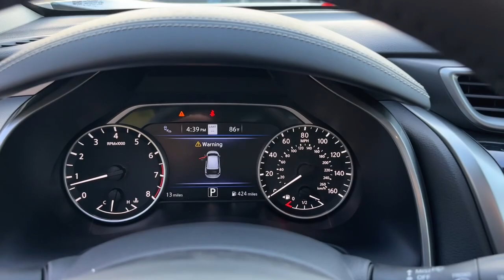2024 Nissan Murano Vero Beach, Fort Pierce, Sebastian, St. Lucie Melbourne, FL 23922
Boulder Gray Pearl New 2024 Nissan Murano SL available at Sutherlin Nissan Vero Beach. Servicing the Fort Pierce, Sebastian, St. Lucie, and Melbourne Florida area.

#{MAKE}
#{MODEL}
2024 Nissan Murano SL - Stock#: 23922

[L92] CARPETED FLOOR MATS & CARPETED CARGO MAT GRAPHITE LEATHER-APPOINTED SEAT TRIM BOULDER GRAY PEARL [B92] SPLASH GUARDS (B92) [B93] REAR BUMPER PROTECTOR Front Wheel Drive Power Steering ABS 4-Wheel Disc Brakes Brake Assist Brake Actuated Limited Slip Differential Aluminum Wheels Tires - Front Performance Tires - Rear Performance Temporary Spare Tire Sun/Moonroof Generic Sun/Moonroof Panoramic Roof Heated Mirrors Power Mirror(s) Integrated Turn Signal Mirrors Rear Defrost Privacy Glass Intermittent Wipers Variable Speed Intermittent Wipers Rear Spoiler Remote Trunk Release Power Liftgate Power Door Locks Daytime Running Lights Automatic Headlights LED Headlights Fog Lamps Automatic Highbeams AM/FM Stereo CD Player Navigation System Premium Sound System Satellite Radio MP3 Player Bluetooth Connection Auxiliary Audio Input Smart Device Integration Requires Subscription Steering Wheel Audio Controls Power Driver Seat Power Passenger Seat Bucket Seats Heated Front Seat(s) Driver Adjustable Lumbar Seat Memory Pass-Through Rear Seat Heated Rear Seat(s) Rear Bench Seat Adjustable Steering Wheel Trip Computer Power Windows Leather Steering Wheel Heated Steering Wheel Keyless Entry Power Door Locks Keyless Start Keyless Entry Power Door Locks Remote Trunk Release Hands-Free Liftgate Universal Garage Door Opener Cruise Control Adaptive Cruise Control Climate Control Multi-Zone A/C A/C Woodgrain Interior Trim Leather Seats Auto-Dimming Rearview Mirror Driver Vanity Mirror Passenger Vanity Mirror Driver Illuminated Vanity Mirror Passenger Illuminated Visor Mirror Mirror Memory Remote Engine Start Keyless Start Power Windows Power Door Locks Trip Computer Mirror Memory Security System Immobilizer Traction Control Stability Control Traction Control Front Side Air Bag Rear Parking Aid Blind Spot Monitor Lane Departure Warning Lane Keeping Assist Lane Departure Warning Front Collision Mitigation Driver Monitoring Rear Collision Mitigation Aerial View Display System Tire Pressure Monitor Driver Air Bag Passenger Air Bag Front Head Air Bag Rear Head Air Bag Passenger Air Bag Sensor Front Side Air Bag Rear Side Air Bag Knee Air Bag Child Safety Locks Back-Up Camera